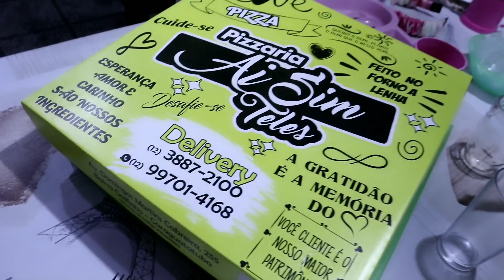O FIM DE SEMANA FOI UM FIASCO NAS VENDAS!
Mais um vlog da minha semana pra vocês..nos preparamos pra vender muito no final de semana mas infelizmente não foi como esperávamos.. Mas como eu sempre mostro os dois lados aqui, dias ruins também existem eu mostrei tudo pra vocês!

MAQUININHA DA SUMUP
POR 12X DE R$1,00
MELHOR TAXA DO MERCADO
PEÇA A SUA🔽🔽🔽
(Só até 3 de Novembro)